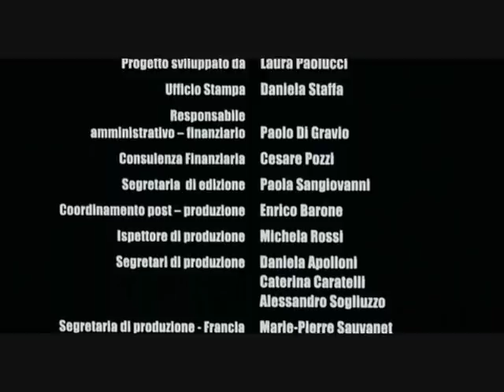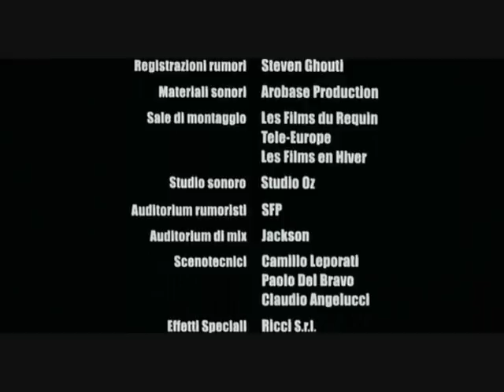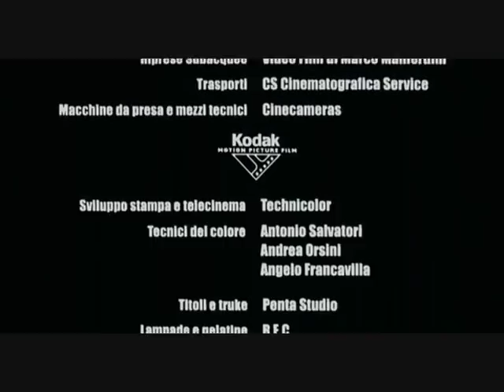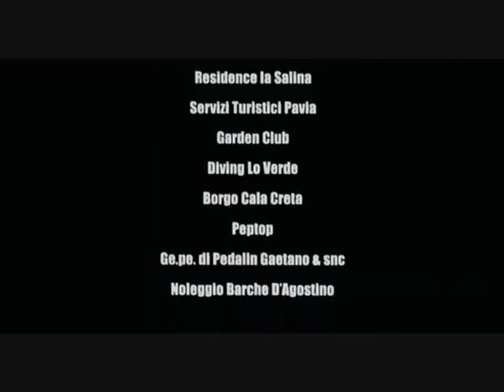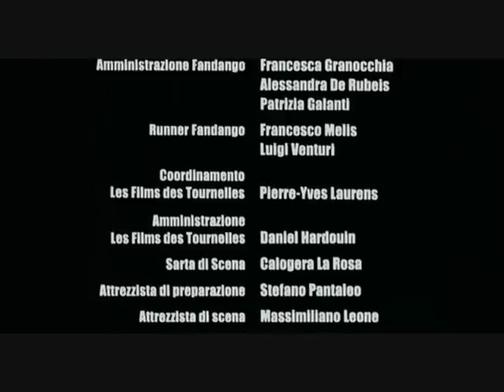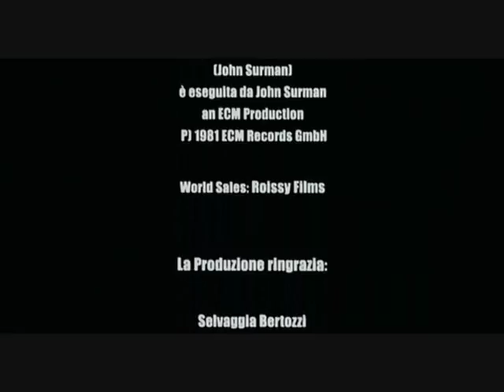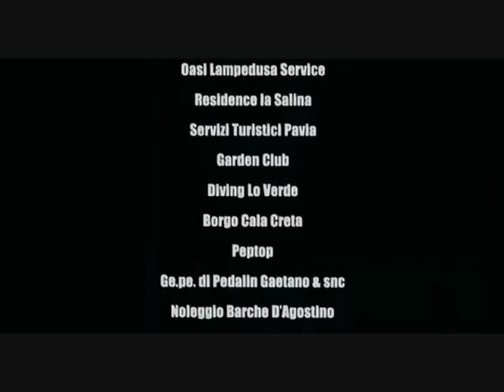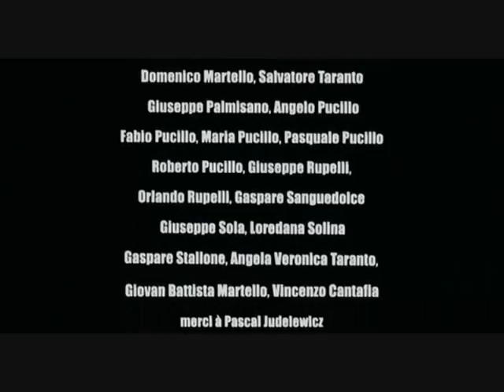Italian love movie